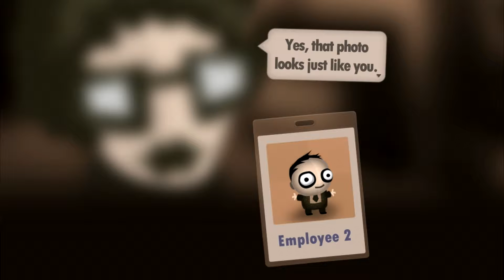GamingWithWilber: Human Resources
I like how this game relates to computer Science even thou is stressing :D